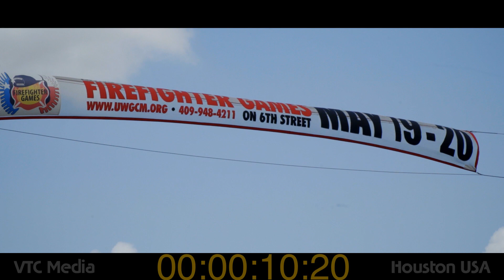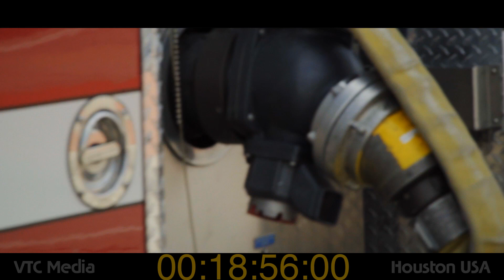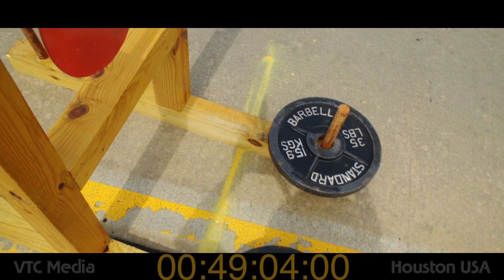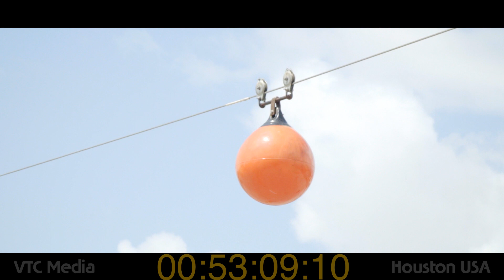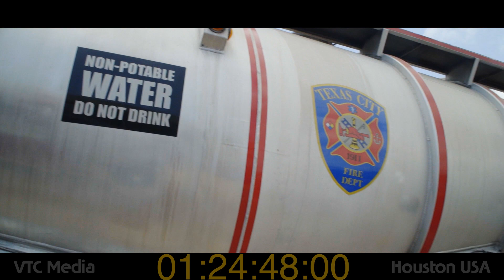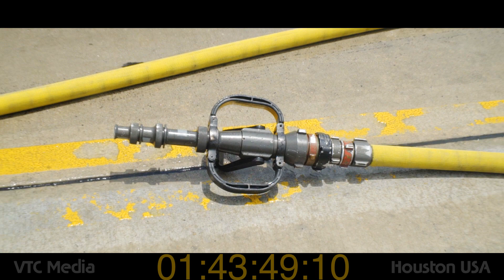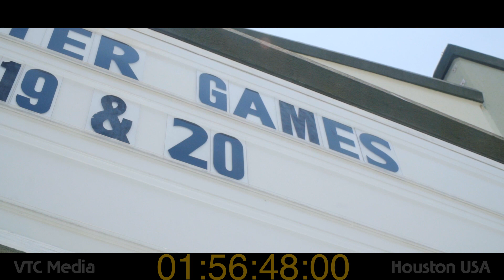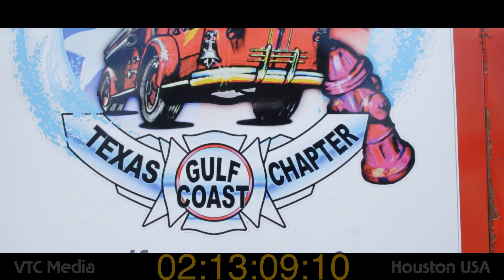Texas City Firefighter Games 2017 - Saturday (RAW)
Third year for this event. Saturday brought the fun run, parade, pumper races, and waterball competition. (RAW video for review and timing. No exposure, color adjustments, grading or LUT applied. Sony A7Sii. Cine3 S-Log3 profile)